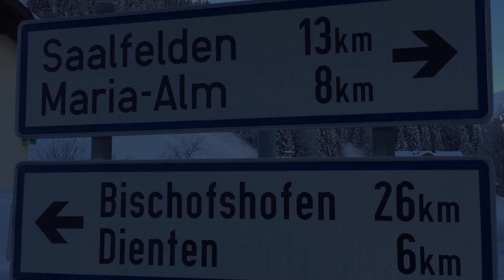Sonnleiten Apartment, Maria Alm am Steinernen Meer, Austria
About Property:
You're eligible for a Genius discount at Sonnleiten Apartment! To save at this property, all you have to do is sign in.
Located in Maria Alm am Steinernen Meer in the Salzburg region and Zell am See-Kaprun Golf Course reachable within 32 km, Sonnleiten Apartment provides accommodation with free WiFi, a children's playground, ski-to-door access and free private parking. With quiet street views, this accommodation offers a balcony. Outdoor dining is also possible at the a...
Property Type: Hotel
Address: Obere Sonnleiten, 5761 Maria Alm am Steinernen Meer, Austria
Searching For
1. Sonnleiten Apartment - Maria Alm am Steinernen Meer - Austria
2. Sonnleiten Apartment - Maria Alm am Steinernen Meer - Austria Address
3. Sonnleiten Apartment - Maria Alm am Steinernen Meer - Austria Rooms
4. Sonnleiten Apartment - Maria Alm am Steinernen Meer - Austria Amenities
5. Sonnleiten Apartment - Maria Alm am Steinernen Meer - Austria Offers and Deals
Audio Credit:
Track Title: Blank Slate
Artist: VYEN